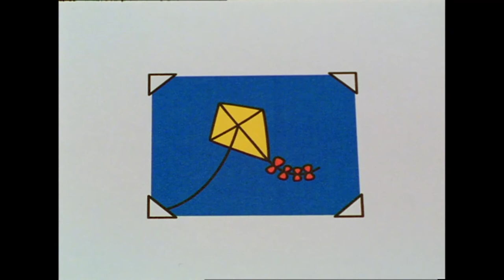Miffy Fait De La Pâtisserie Et Bricole | Dessins Animés Pour Enfants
Miffy rend visite à ses grands-parents et apprend à construire des choses en les assemblant. Quand elle arrive à la maison, elle est très fière d’elle… et ses parents aussi!

Bienvenue sur la chaîne YouTube officielle de Miffy. Vous trouverez des épisodes complets, des chansons et de nombreux autres contenus de Miffy et ses amis.

La copie de ces vidéos est autorisée pour l'usage privé uniquement.